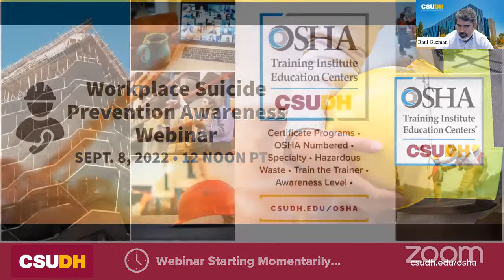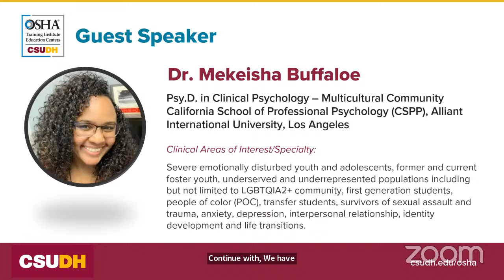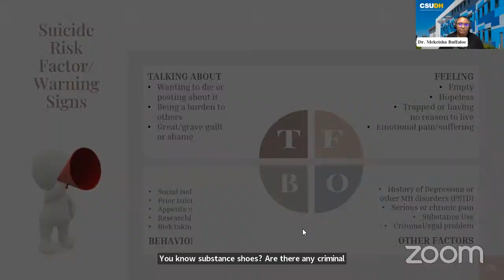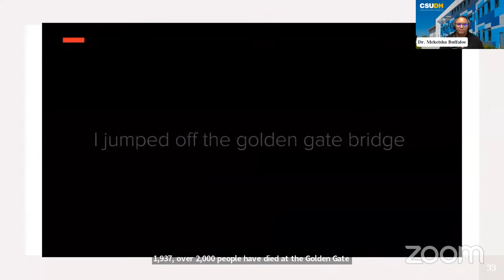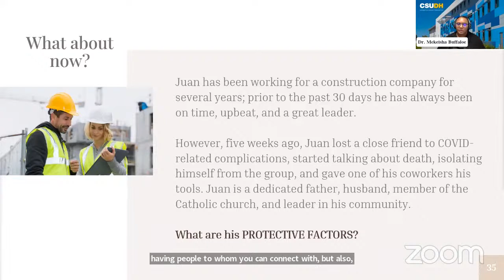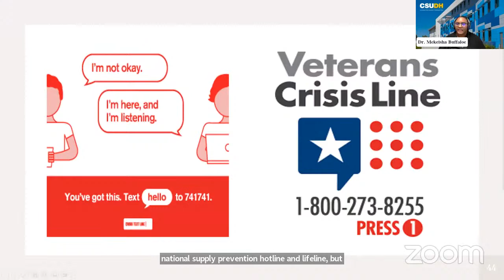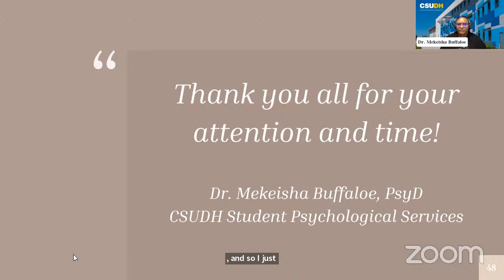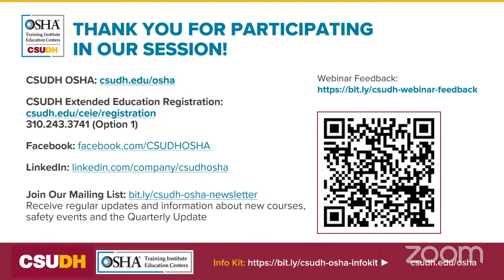CSUDH OSHA Webinar: Workplace Suicide Prevention Awareness | 9/8/22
CSUDH OSHA Webinar: Workplace Suicide Prevention Awareness
Thursday, September 8 • 12 noon–3 pm PT

Dr. Mekeisha Buffaloe, Psy.D, Psychological Counselor, Student Psychological Services at California State University, Dominguez Hills, presents a special talk about suicide prevention in the workplace, a topic of increasing concern for businesses, especially in construction trades.

The presentation will include:
– General Statistics, including suicide rates by age, ethnicity, and occupation, and statistics within the LGBTQ+, veteran, and disabled communities
– Suicide Risk Factor/Warning Signs
– Protective Factors
– Suicide Risk Screening Tool Examples, including the ASQ-NIMH Toolkit, the PHQ- 9 (Patient Health Questionnaire), and Simple Questions
– SAFE-T (Suicide Assessment Five-Step Evaluation and Triage) - SAMHSA, including identifying risk factors, identifying protective factors, conducting suicide inquiries, determining levels/interventions, and documentation.
– Resources for Safety Professionals

The presentation will include a question and answer session. This is a free virtual event designed to educate the construction workforce. The event is  also open to contractors, small business owners, professional technical educators, businesses required to follow OSHA standards and anyone interested in creating a safer workplace.

📅 Construction Suicide Prevention Week: 9/5/22–9/9/22

Resources:
🔵 SAFE-T

🔵 National Suicide Prevention Lifeline | 988 Suicide & Crisis Lifeline

Text: hello to 741741

🔵 WIN: What I Need (Android & iOS app)
Search: What I Need or Mental Health